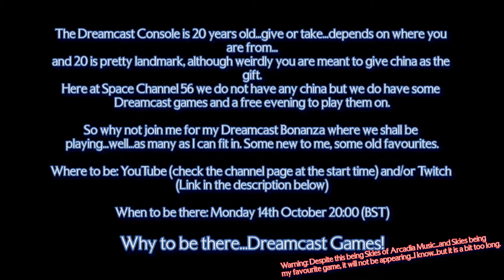Dreamcast Bonanza Live!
20 Years since the release of the Dreamcast...assuming you are EU based...if not...well...it is older, and yet if you are AU it is younger...ah whatever, lotsa Dreamcast games to be played.

Time: 20:00 BST (for the Malusheads out there, 30 minutes earlier than his normal start.)

Videos are made and uploaded at least every Tuesday and Thursday for the current main series and often outside of these days for secondary or one off content. It helps me out no end and is the best way for me to be able to continue creating videos.

If you enjoy my content you may also wish to check out the following:

Malus Calibur - A little more lyrical and usually more entertaining, with sprinklings of knowledge.

CSSquarepants - The odd, emphasis on odd, gaming video often exploring strange things and glitches.

Nikorin - More of a technical gamer, doubtful he would ever start hitting the wrong button...

Slaptopjelly - Quite the little screamer, horror is his game of choice and screeching is his weapon.